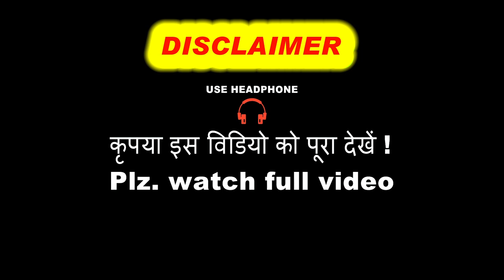Sarkari School सरकारी स्कूल |Bhojpuri Comedy Viral Video | @ManiMerajVines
|| सरकारी स्कूल ||
My Channels

Round 2 hell ka new video
 नमस्कार ! प्रणाम 🙏 भोजपुरिया श्रोतगंन् समाज के तहे दिल से स्वागत बा हमनी के चैनल मे।हमनी के आईल बानी नया धमाकेदार वीडियो लेके आप सभन के हसावे ला।" सरकारी स्कूल " Warm welcome to all bhojpuriya viewer to our channel. We are back with another video to make you laugh. "*Sarkari School*". DIRECTED BY- DJ GOLU, SUDHANSHU STAR, MR. SAMP. STORY -DJ GOLU, MR. SAMP CAMERMAN- DJ GOLU, SUDHANSHU STAR EDITED BY- SUDHANSHU STAR, DJ GOLU OUR TEAM- SUDHANSHU STAR RAJU SINGH PATEL Sanjay kumar Raja kumar SACHIN PATEL DJ GOLU ANKIT KUMAR MR.SAMP0831
BAND BAJA BARATI 6, JAMMEN, bhojpuriya hero, भोजपुरिया हीरो, mani meraj vines, mani meraj comedy, mani meraj ka comedy, फगुआ 2। Phaguaa 2 । Mani Meraj Vines | Dileep Vines New Holi Comedy Video manimeraj phaguaa holicomedy dileepvines mani meraj mani meraj new video mani meraj ka comedy mani meraj ka total comedy (1) बैन्ड और बराती (2) बैंड और बराती 2 (3) कमीना दोस्त (4) इंजीनियर बाबू (5) अंधा बहेरा समझदार (6) दरोगा बाबू (7) कलुआ के प्यार (8) हॉरोर (9) लूडो (10) चुनाव